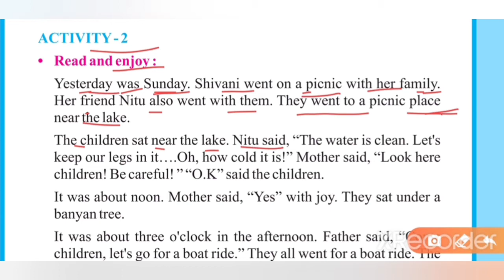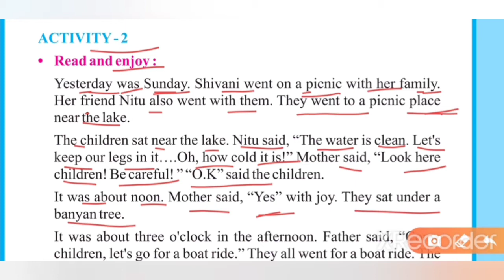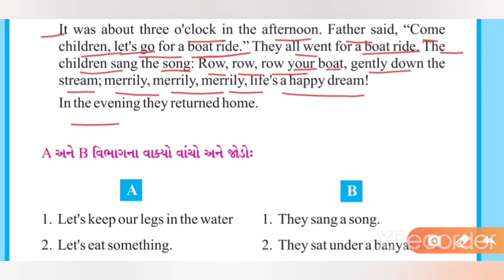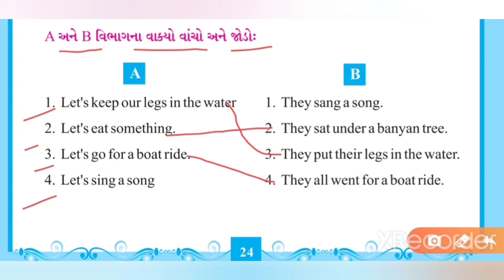ધોરણ-૭, English, ch-૩, ભાગ-૨